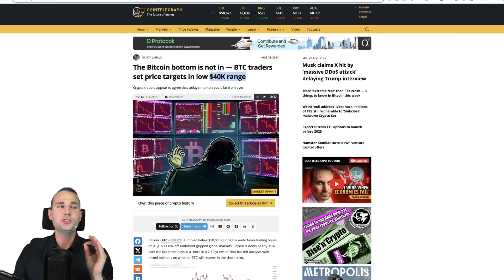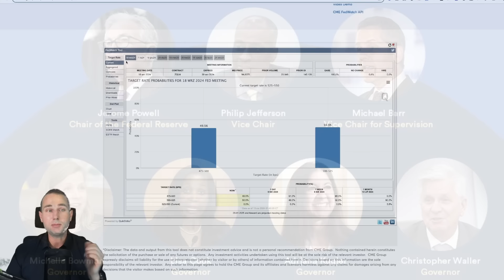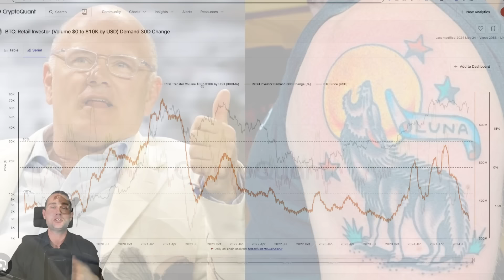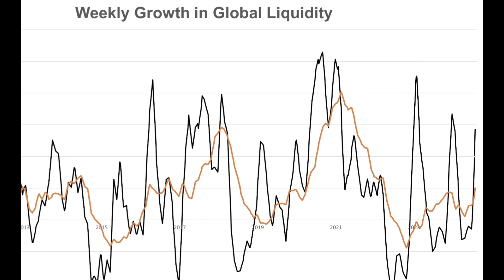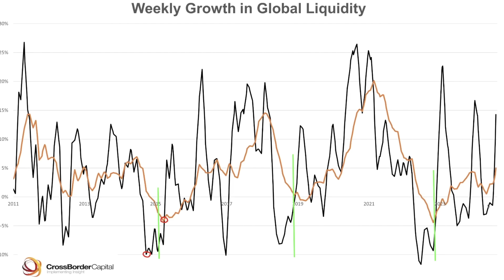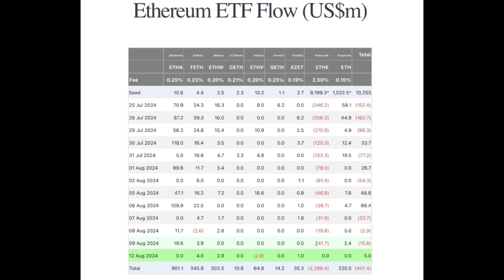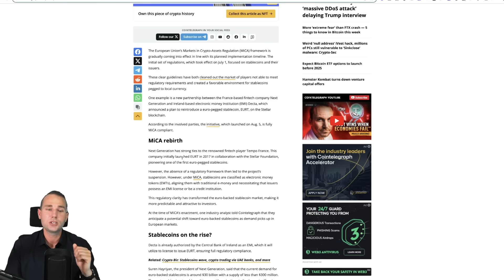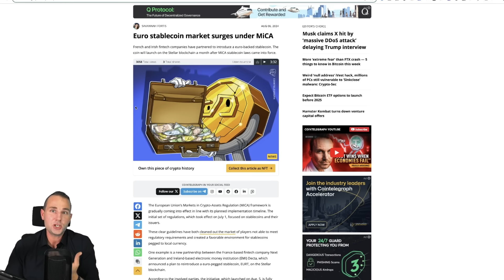Historia Na BTC i Kryptowalutach ZNÓW Się Powtarza🔴 Wiadomości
🔴 Co się dzieje na rynku Bitcoina i Kryptowalut? Wiadomości

❌❌❌ Uwaga na boty w komentarzach oraz na fałszywe konta które się pode mnie podszywają na każdych social mediach. Jedyne oficjjalne konta są podlinkowane pod każdym video na YT w opisie na dole. Nie mam innych kont oraz nigdy nie napiszę do Was z żadną propozycją inwestycji czy co gorsza z propozycją wpłacenia mi pieniędzy ❌❌❌

Zgodnie z nowymi wytycznymi UOKIK informuję, że treści na kanale zawierają autopromocję czyli promocję marki własnej a także reklamę giełd kryptowalutowych takich jak Binance, ByBit czy Zonda oraz portfeli sprzętowych np Ledger, za które autor dostaje wynagrodzenie w ramach afiliacji.

🔴WIĘCEJ SOCIALI NIE MAM!